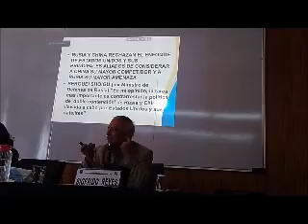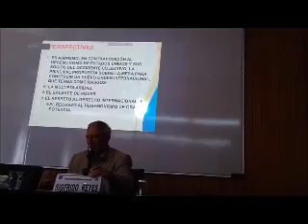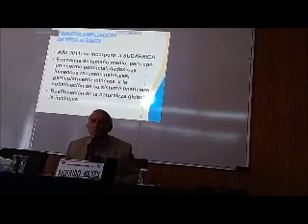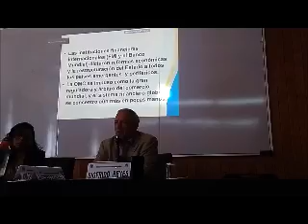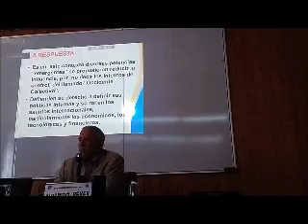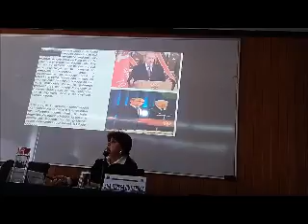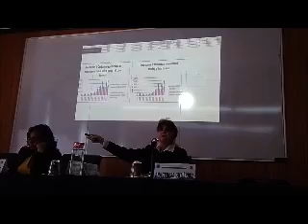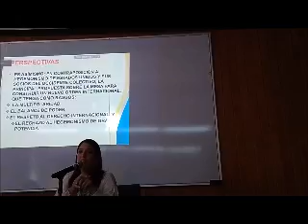"Rusia y los BRICS: balance de Kazán. Un nuevo mundo en ciernes, implicaciones para América Latina".